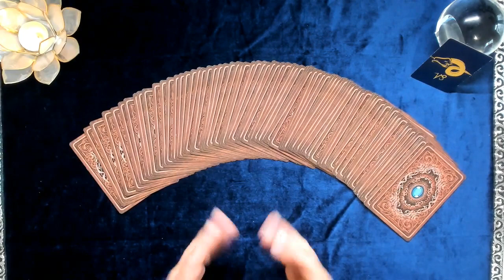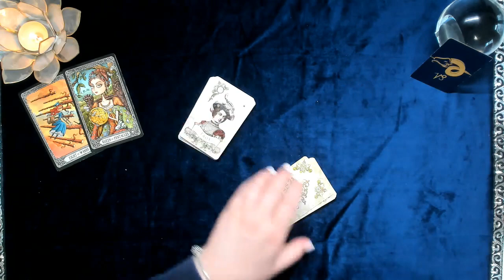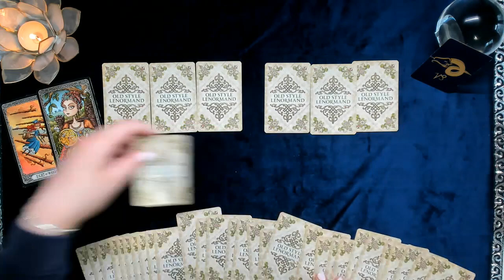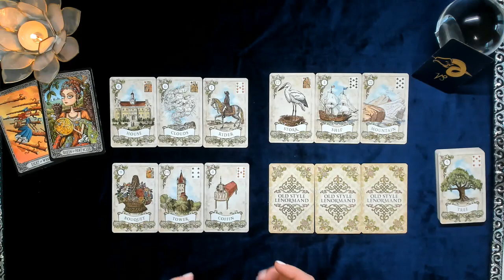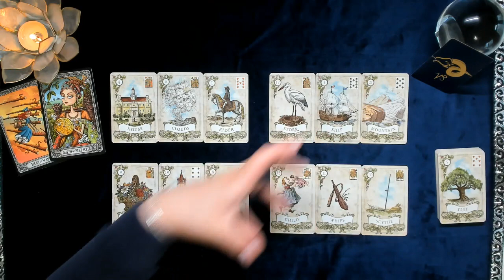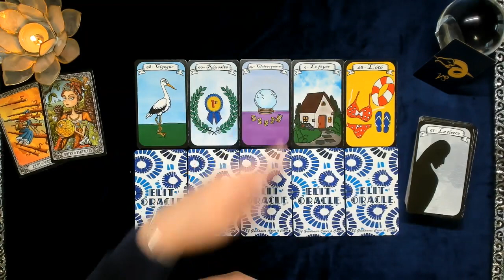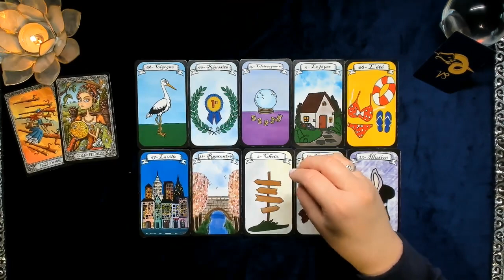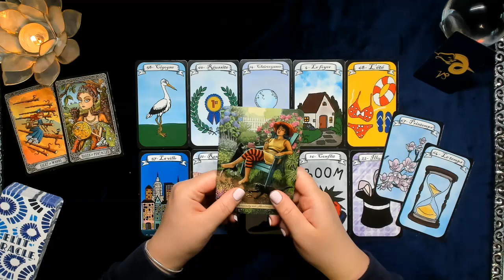Capricorne Janvier 2022 ♑️🔮 Nouvelles rencontres, vous prenez les choses en main 🔮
❗️❗️❗️ Guidances Coeur A Coeur vous propose la vidéo du Jour: Capricorne Janvier 2022 ♑️🔮 Nouvelles rencontres, vous prenez les choses en main 🔮❗️❗️❗️